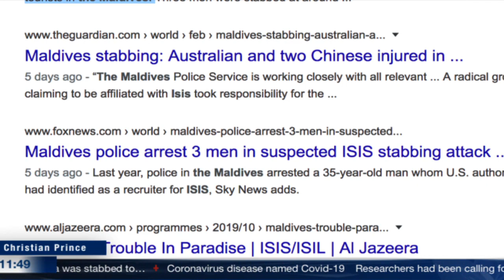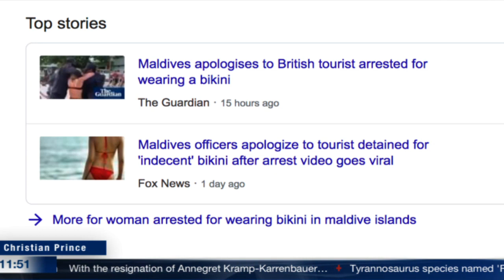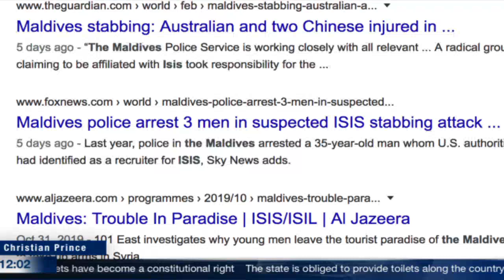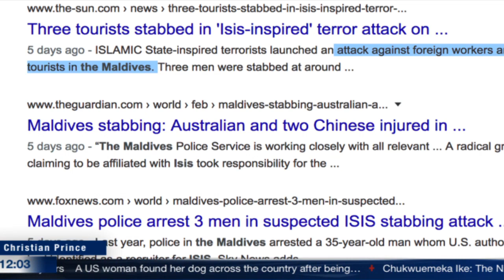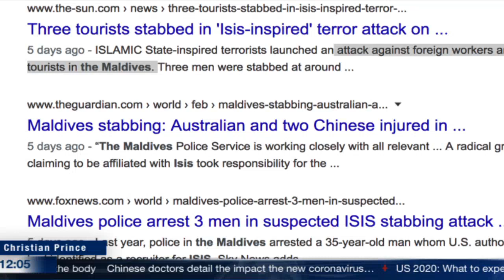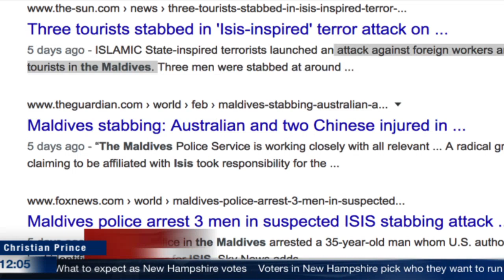No bikini in The Maldives islands!